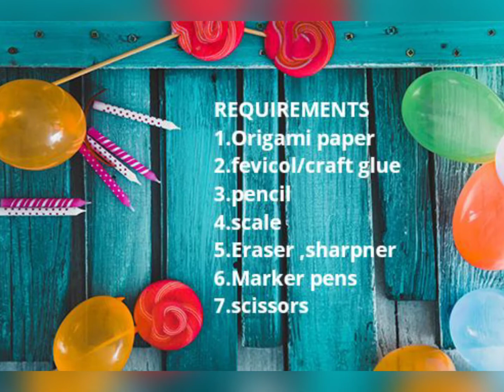How to make paper rose|How to make swirl rose|പേപ്പർ റോസ്|HOW TO MAKE SIMPLE PAPER ROSE|CRAFT IDEAS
പേപ്പർ റോസ്

How to make simple paper rose

How to make SWIRL ROSE

Requirements
1.origami paper
2.scissors
3.glue
4.marker
5.choppstick or similar thing

Learn how to make super easy origami paer rose (swirl rose)
Great for decorating cards and DIY

|DIY CRAFTS|ORIGAMI PAPER CRAFTS|HOW TO MAKE ROSE|HOW TO MAKE SWIRL ROSE|HOW TO MAKE EASY PAPER ROSE|ROSE|RED ROSE|YELLOW ROSE|PAPER CRAFTS|